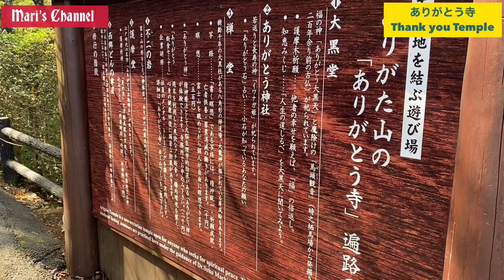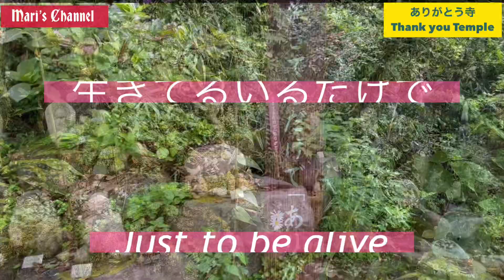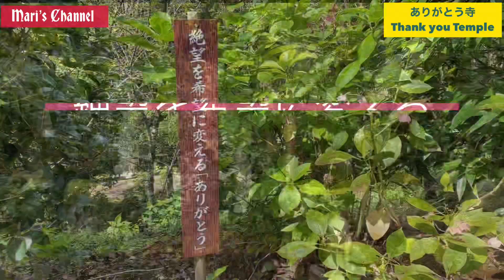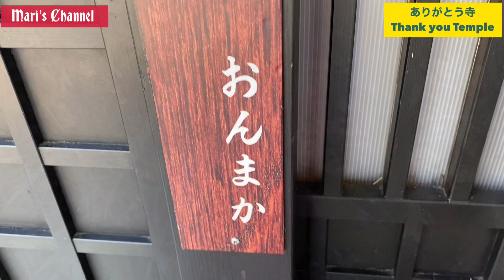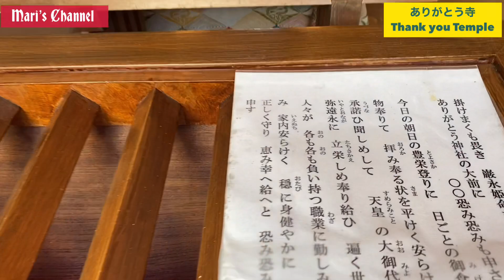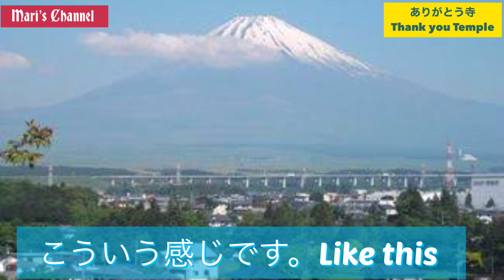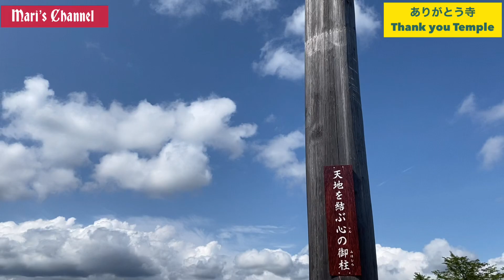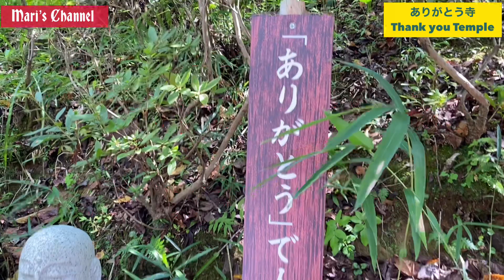How to say thank you? 有難い話し